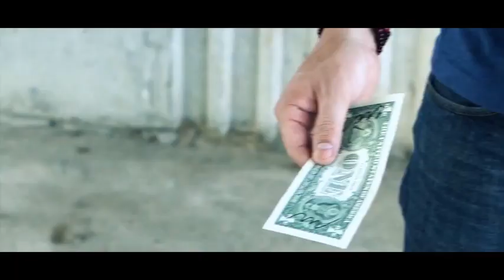Saturn Magic -Separate by SMagic Production - Trick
to purchase this item or view our fantastic range of other magic products